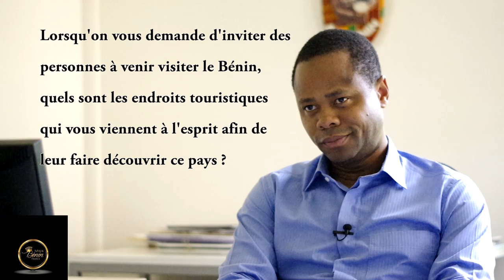Miss Bénin France 2017 - Interview du Parrain Mr Wenceslas ADJOGNON-­‐MONNON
Finale Election Miss Bénin France 2017
Dimanche 9 juillet 2017 à partir de 18h
PAU BRASIL 32 rue de Tilsitt 75017 Paris